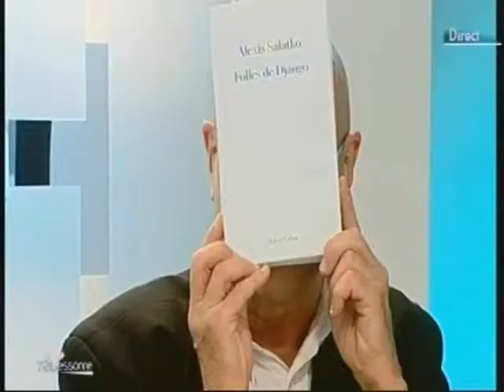Alexis Salatko, "Folles de Django",Robert Laffont, 22 août 2013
Le roman "Folles de Django" d'Alexis Salatko, inspiré de la vie mouvementée de Django Reinhardt, présenté par Bob Gacia sur Télesonne, le lundi 21 octobre 2013 dans l'émission "On a des choses à vous dire" de Patrice Arditti.
Pour le soixantième anniversaire de sa mort, un roman chante la vie fulgurante du plus grand jazzman français.
Alexis Salatko, "Folles de Django",Robert Laffont, 22 août 2013Si sa musique est dans toutes les têtes, la vie du plus grand guitariste de jazz, Jean Reinhardt dit Django, elle, est moins connue. Rien ne prédisposait ce gamin né en 1910 dans une roulotte au lieu-dit La Mare aux Corbeaux, près de Charleroi, à devenir le roi du swing. Rien si ce n est ce caractère hors norme, instinctif, enfantin, capricieux, inspiré... En un mot génial. Parmi les rencontres qui lui ont permis de passer de l ombre à la lumière, Alexis Salatko recrée trois anges gardiens aux noms de symphonies : Maggie l Héroïque, Jenny la Pathétique et Dinah la Fantastique. Trois générations de femmes enragées de jazz, folles de Django, qui ont cru en lui et l ont accompagné au long de sa flamboyante carrière.
Dès l âge de douze ans, la virtuosité de Django sidère le public des cafés parisiens. Il enregistre son premier disque à dix-huit ans. Il ne sait ni lire ni écrire. Encore moins déchiffrer une partition. Bientôt, il est invité à jouer à Londres, mais un drame survient qui va bouleverser sa vie : un incendie ravage sa roulotte, brûlant grièvement Django et sa femme. Le couperet tombe à l hôpital : deux doigts de sa main gauche n ont pu être sauvés. Il ne jouera plus.
Django ne peut envisager sa vie autrement qu en musique. « Bien sapé, oisif et admiré de tous » : seule sa guitare peut lui faire toucher l idéal manouche. Durant les dix-huit mois qu il passe à l hôpital, il développe une technique guitaristique unique et fait de son handicap un attribut exceptionnel. Avec le violoniste Stéphane Grappelli, ils créent une musique innovante qui remporte vite un grand succès.
Pendant la guerre, Django est le roi des nuits parisiennes. Mais un Manouche doit se faire discret, et il vaut mieux pour lui filer en zone libre... Après la guerre, Django fait une tournée aux États-Unis, en compagnie de Duke Ellington. À son retour, son jeu est plus inspiré que jamais.